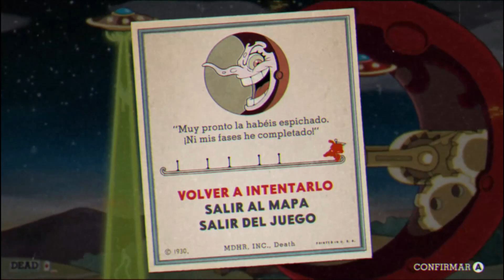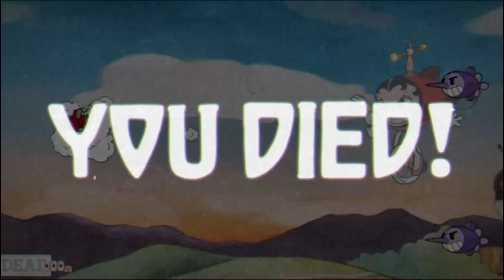RESUMEN Cuphead BOSS FIGHT 4#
Twich: SrArdilla
Facebook: Ardilla Bellota ( SrArdilla )